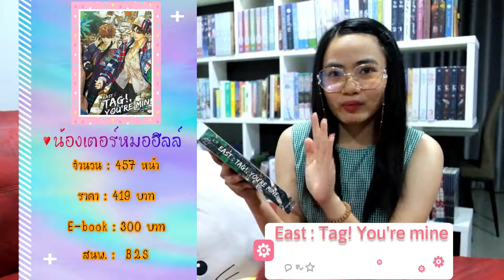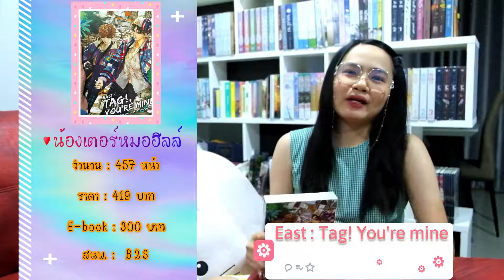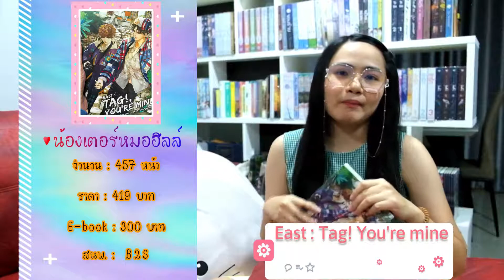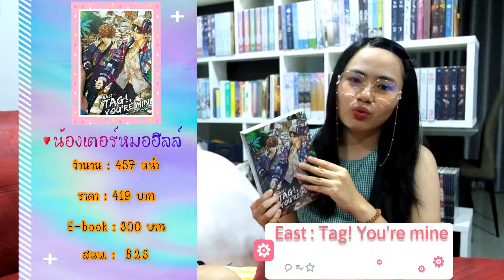[[เม้าท์มอยนิยายY ep.5]] East Tag!, You're mine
Song: Tropical Paradise - by Sasha Grey.